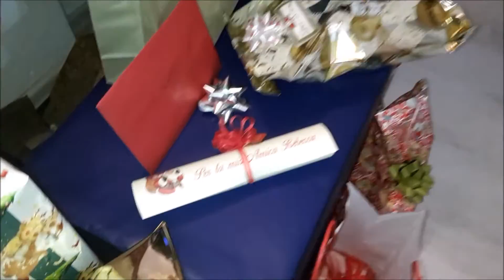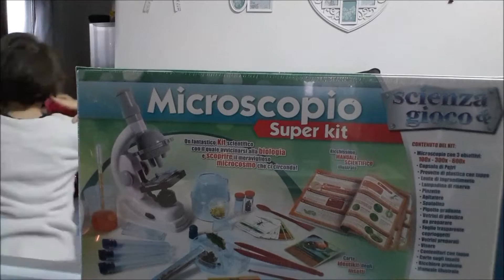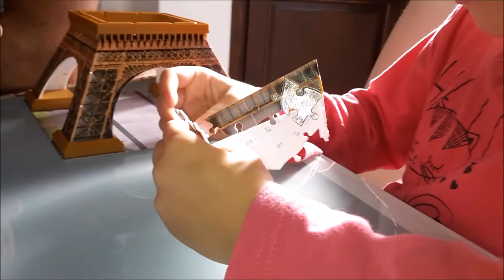E' passato Babbo Natale...apriamo i Regali!!!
Ciao a tutti e BUON NATALE.
Ogni anno filmiamo questo momento, da quando Rebecca era piccina, ma quest'anno abbiamo voluto condividerlo con voi!
La felicità delle nostre due gioie è per noi la cosa più importante, speriamo di strapparvi un sorriso.
Un grosso abbraccio a tutti.

Nessuna azienda ci ha mandato in omaggio nessun articolo (purtroppo).
Le opinioni espresse in questo video sono personali e pienamente non condivisibili.